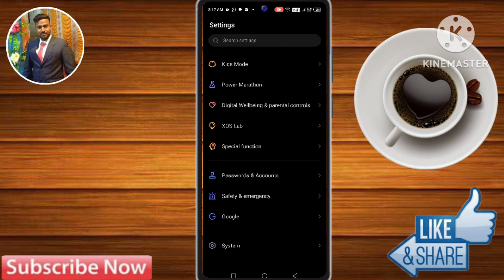Infinix GT 10 pro dark mode setting, Infinix GT 10 pro me dark mode on kaise kare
infinix gt 10 pro dark mode theme,
infinix gt 10 pro dark mode setting,
infinix gt 10 pro dark mode,
infinix gt 10 pro me dark mode kaise on kare,
how to on dark mode in infinix gt 10 pro,
infinix gt 10 pro me dark mode kaise kare